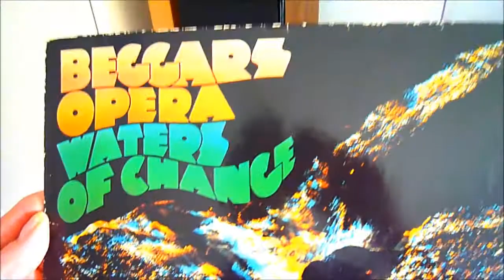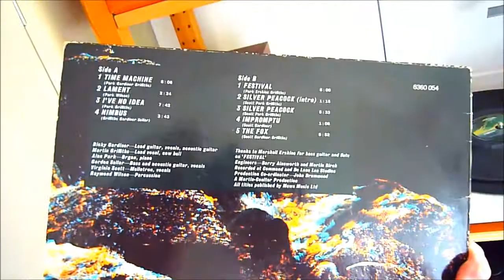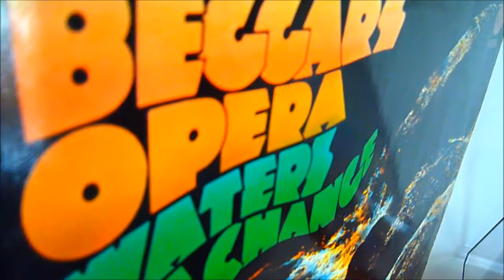Beggars Opera - Silver Peacock (1971) Vertigo, mellotron soaked bliss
Fabulous piece from Scottish band Beggars Opera from their 1971 LP 'Waters Of Change'.
Beautiful mellotron drenched Progressive/Psych. played on a Pro-Ject Debut Carbon turntable through a home made valve pre-amp.
Nice.!!